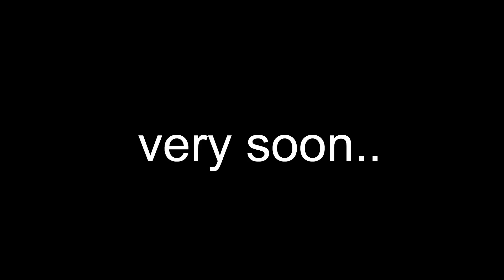ఈ పాట వింటే ఉద్యమం గుర్తుకొస్తుంది | Madhu Priya Songs | News Line Telugu